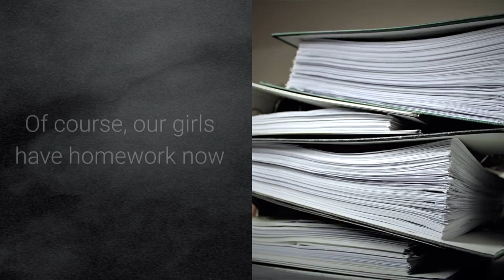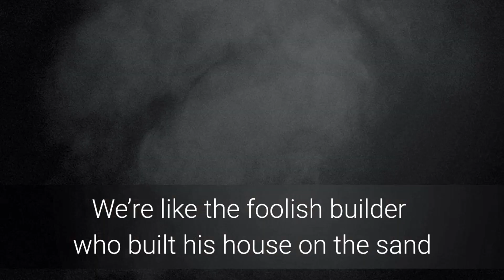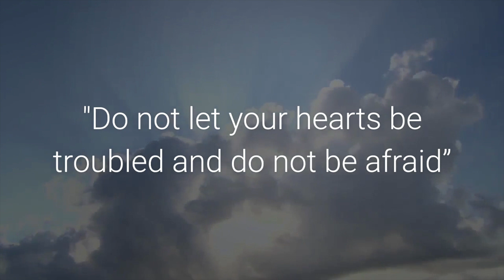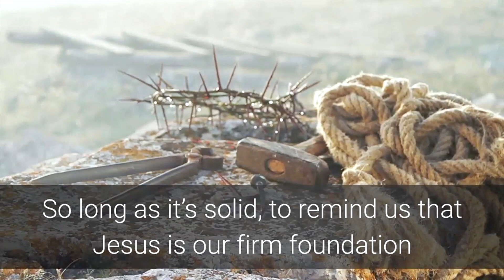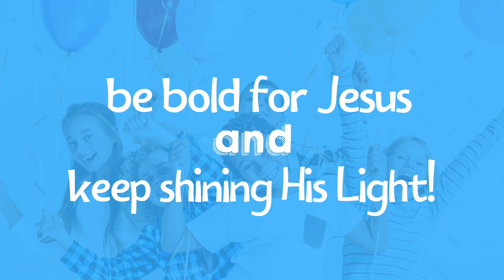Easter Lesson: Jesus Our Rock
Hi BridgeKids!

We hope you enjoy this week's Easter lesson.  Remember how much God loves you - keep being bold for Jesus and shining His Light!